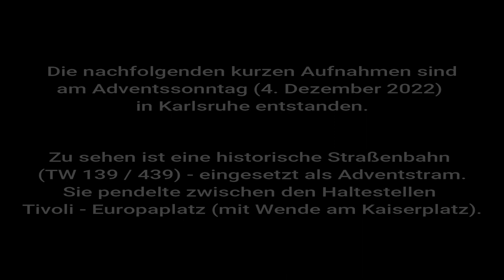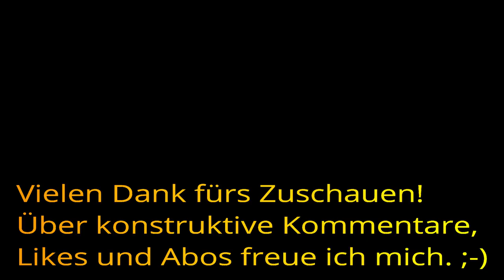TW139 / 439 als Adventstram in Karlsruhe (4.12.2022)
Die nachfolgenden kurzen Aufnahmen sind
am Adventssonntag (4. Dezember 2022)
in Karlsruhe entstanden.

Zu sehen ist eine historische Straßenbahn
(TW 139 / 439) - eingesetzt als Adventstram.
Sie pendelte zwischen den Haltestellen
Tivoli - Europaplatz (mit Wende am Kaiserplatz).